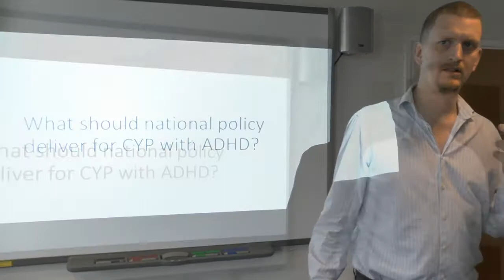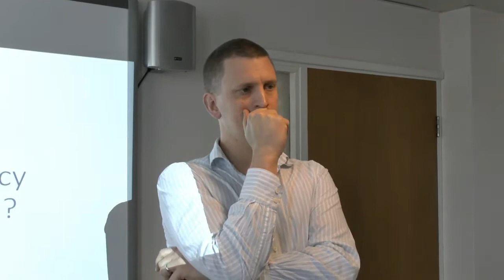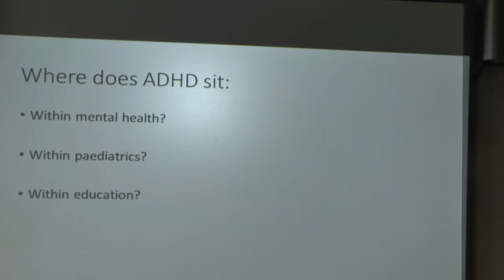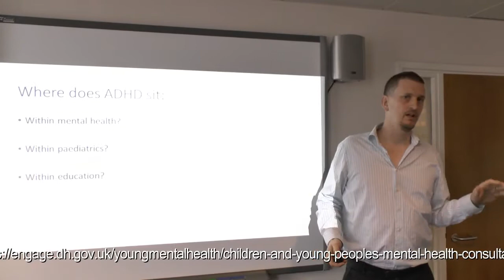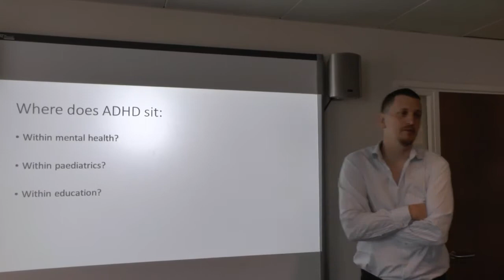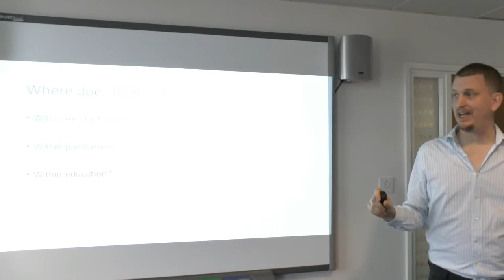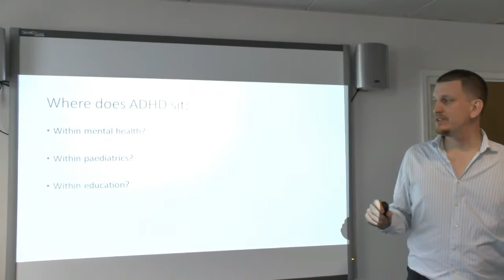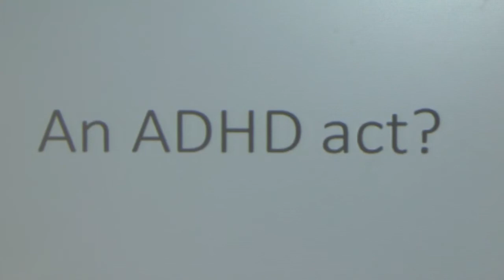Dr Max Davie Part 1 ADHD National Policy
Dr Davie is a Consultant Paediatrician at Evelina Children's Hospital, London. He is also Mental Health Officer for the Royal College of Paediatricians.
In this Part 1 video he discusses what needs to be put in place nationally to support ADHD